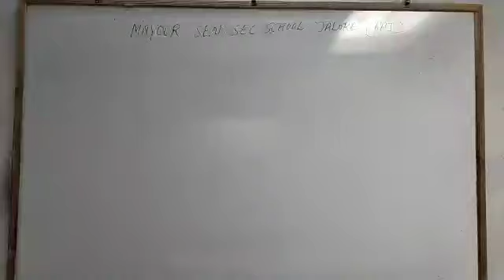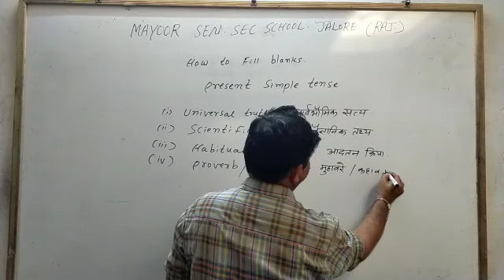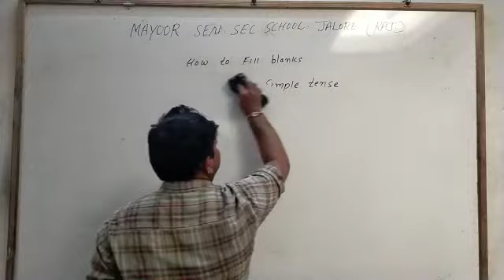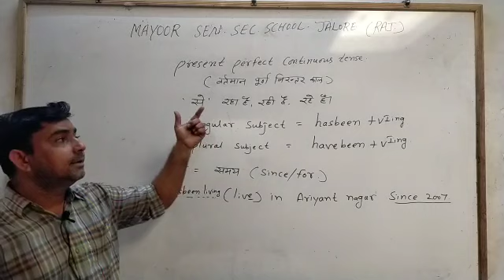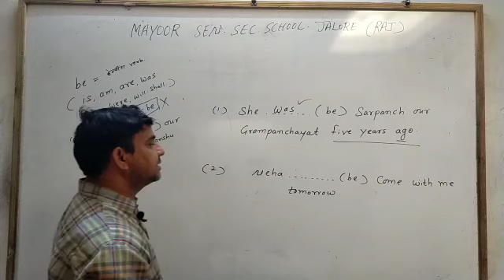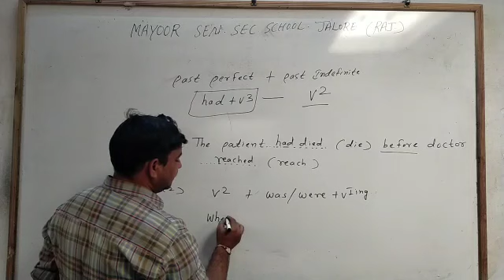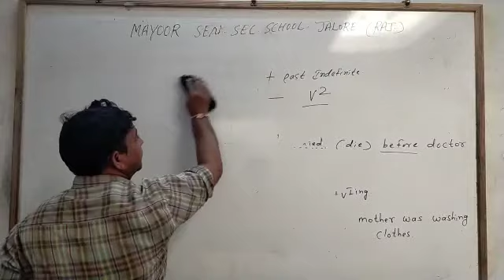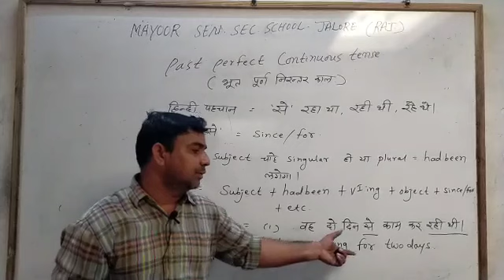RBSE CLASS IX/ X ENGLISH BY SKS SIR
Tense - video -08